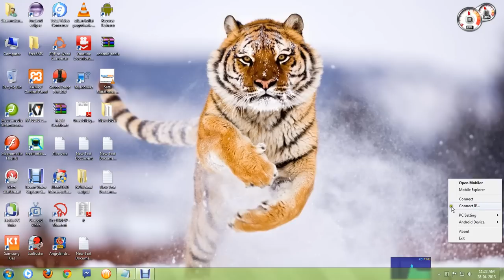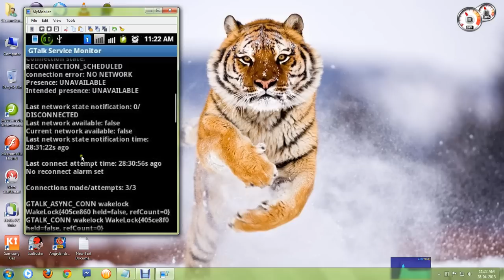Get Android Device ID in Old Samsung Phones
This Video is getting Old.
New Video has been updated for Getting Android Device ID::
Web/Download URL
N/A